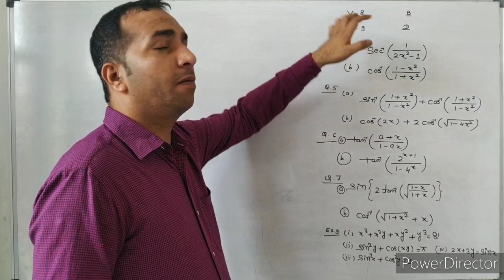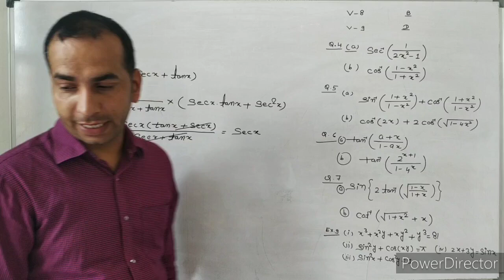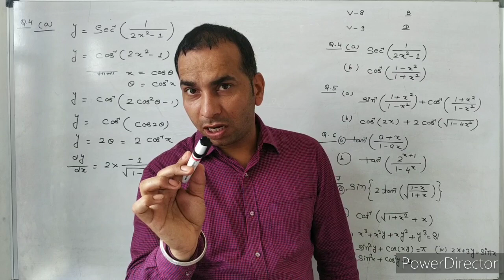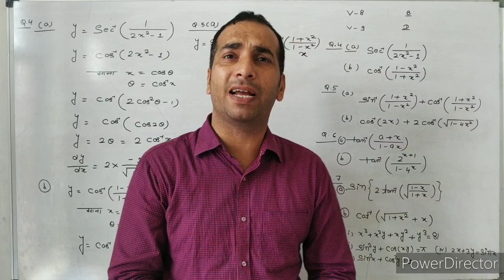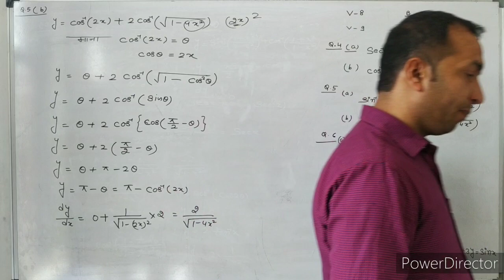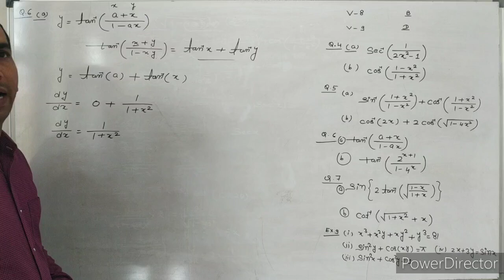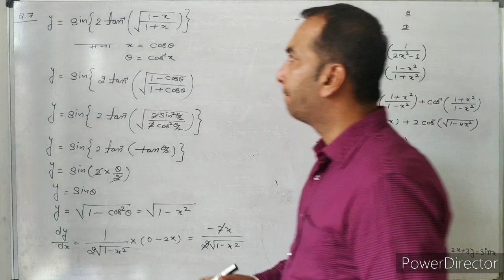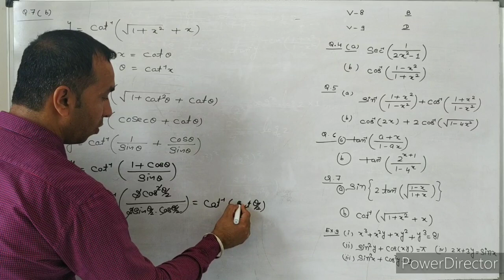अवकलज (DERIVATIVE)CHAPTER-7#EX.7.2 के प्रशनो का हल# PART-10#RBSE#VIKRAM CHAWLA